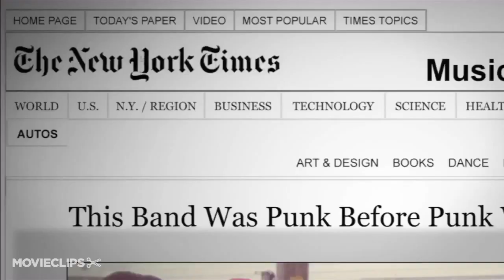A Band Called Death Deleted Scene (2013) - Band Documentary HD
A documentary on the 1970s punk trio Death, and their new-found popularity decades after they disbanded.

Cast:

Director:

Producer:
Matthew Perniciaro
Jerry Ferrara
Kevin Mann

Writer:

Editor:
Rich Fox

Cinematographer:

Composer:
Tim Boland
Sam Retzer